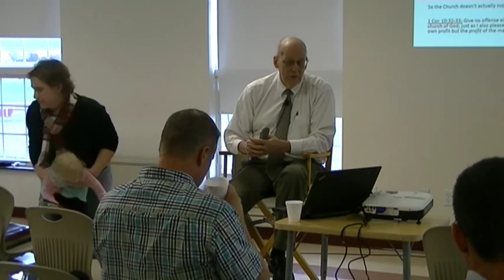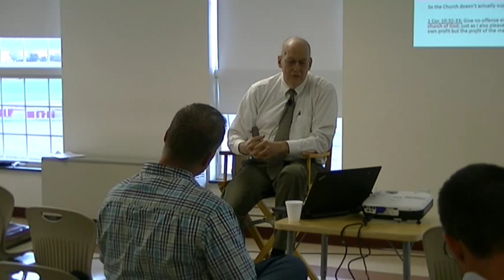Eschatology Part 17